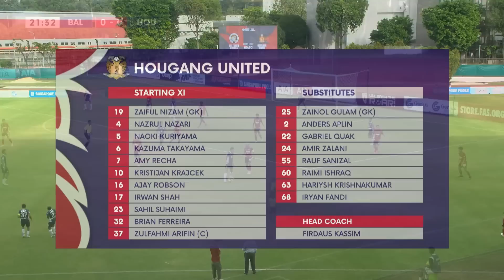Hougang win FIVE goal thriller! | 2023 SPL: Balestier vs Hougang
Score: 2-3 (Daniel Goh 59’, Ryoya Taniguchi 74’ | Kristijan Krajcek 22’, Kazuma Takayama 50’, Amy Recha 87’)